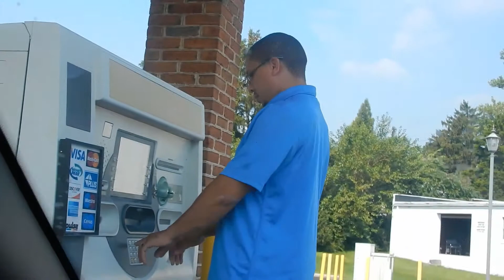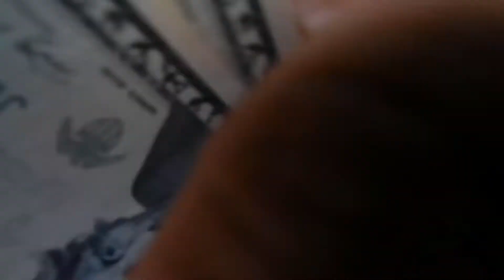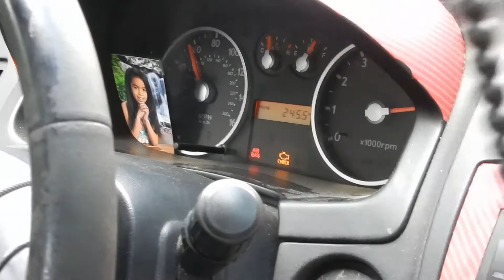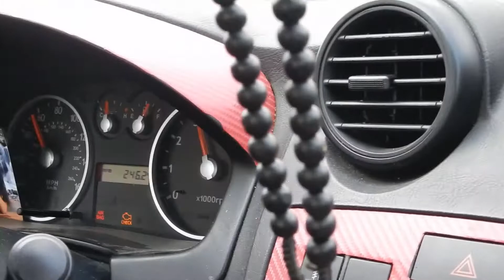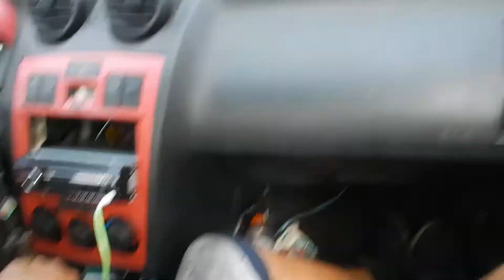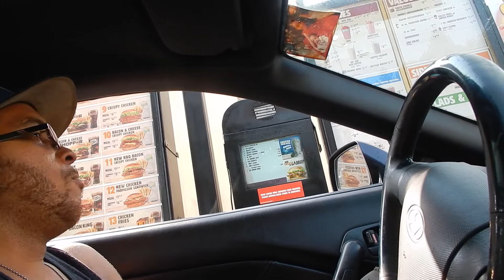MADE BIG MOVES TODAY!!!!!!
Pulled the motor for the hatch and got a great deal on all that we grabbed and alex got himself a clean pocket bike so we will be getting some races on them